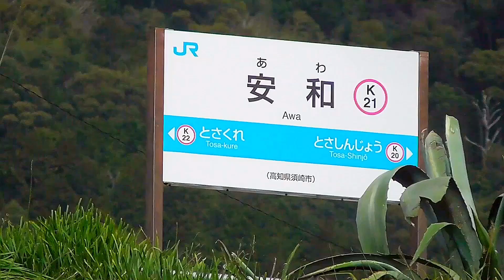青春18きっぷ 安和駅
青春18きっぷのポスターに選ばれた安和駅🚉
今日も出会いと別れを待っています。
今出かけなくて、いつ行くの？